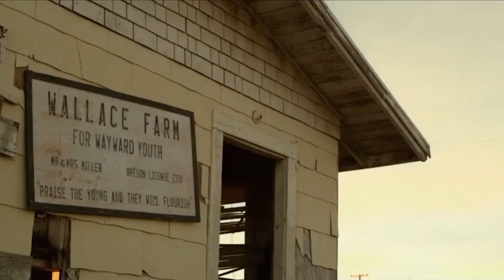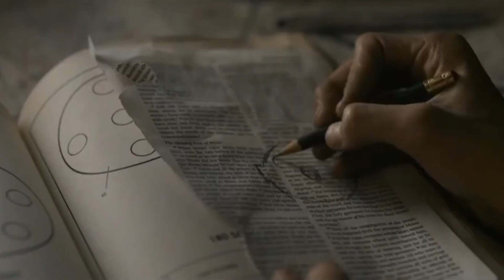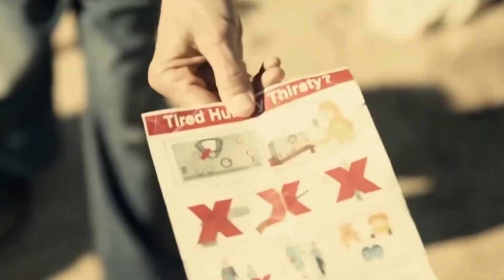สปอยหนังนางเอกสายบู๊ The Last Survivors 2014 / ต้องสู้กัน เพื่อแย่งชิงน้ำ ทุกคนมีชีวิตเป็นเดิมพัน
👍🏻ฝากกดไลก์ กดแชร์ กดSUP และกดกระดิ่ง เพื่อเป็นกำลังใจในการทำคลิปให้หน่อยนะคะ

📌 สมัคร Member ช่วยสนับสนุนในการทำคลิปได้นะคะ